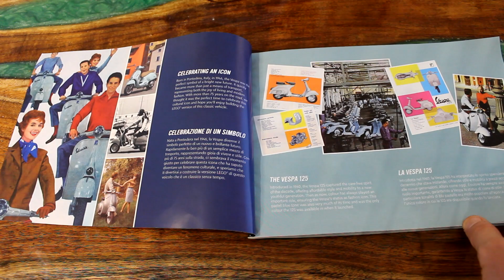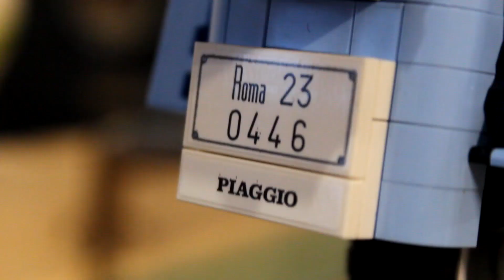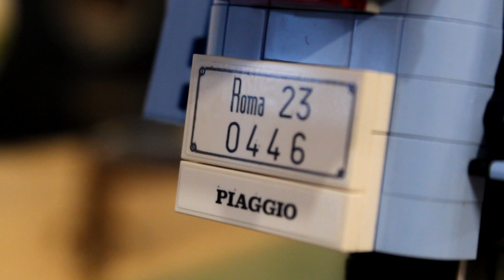Le Vespa 125 de Chez Lego, Une histoire de fou !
Bonjour, bonjour,

Retrouvons nous aujourd'hui pour un voyage, de l'histoire et un vroom vroom aux sonorités différentes de notre habitude.

Vous nous savez fan de véhicule puisque beaucoup des sets dont nous faisons les reviews sont des voitures. Mais en cette belle journée ensoleillée nous sortirons en deux roues avec notre vespa.

En effet notre review du jour est le premier scooter de chez piaggio.

Comme nous aimons le faire avant même de parler du set lego nous retraceront l'histoire du véhicule italien mythique.

Pour ce faire nous raconteront brièvement l'histoire de la marque qui le fabrique (encore aujourd'hui d'ailleurs) pour ensuite décrire les raisons de sa création.

Enfin nous feront un tour de ce magnifique vespa en Lego en parlant de la construction de solidité du set et aussi d'un petit attachement personel a ce véhicule dans cette couleur spécifique.

Comme à notre habitude la joie et la bonne humeure nous accompagnent.

Nous vous souhaitons un agréable visionage.

Et à la prochaine pour de nouvelles aventures.

Salut, salut!!